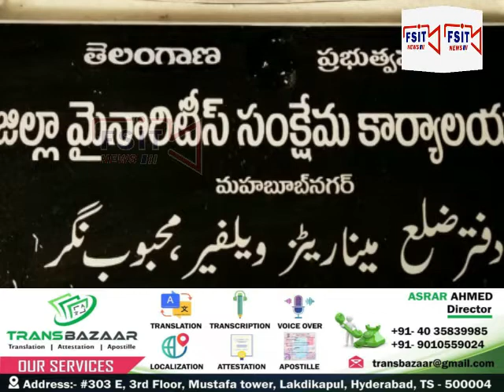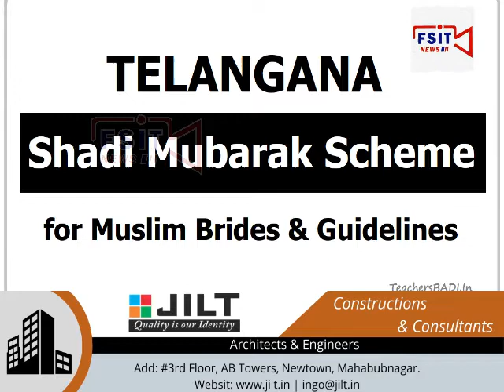TRS ke doure iqtedar me garib musalman minority finance corporation loans se mehroom